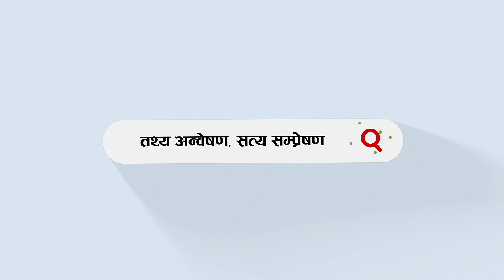पूर्वराष्ट्रपतिको टिप्पणी न्यायालय विवादमा फसेको बेला देउवा विदेश जानु राष्ट्रकै बेइज्जत